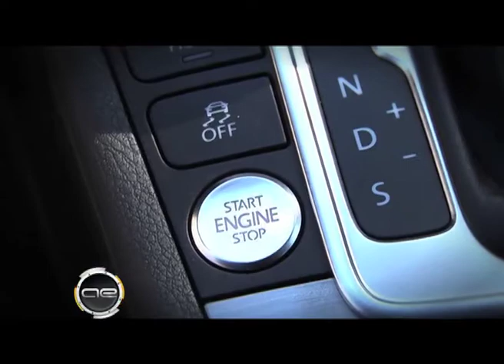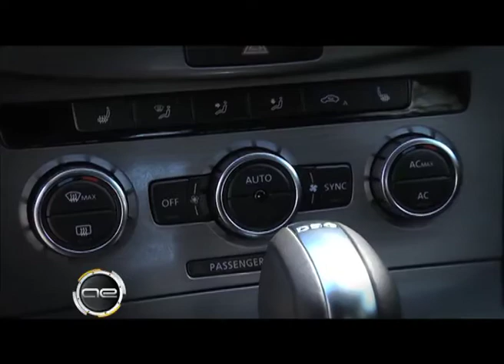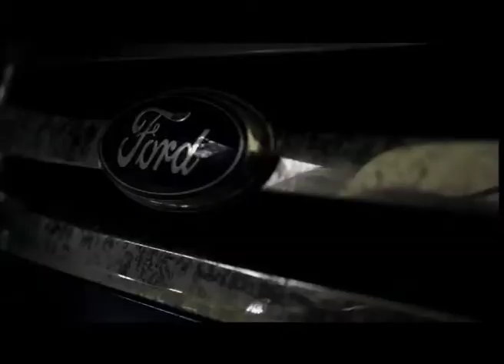AUTOS Y ESTILO - GUARDIANES EN E.E.T. Nº2 - MINI COUPE - PASSAT - P32B02.mov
Autos y Estilo - Guardianes de la Educación - Grupo PSA Peugeot Citroën Argentina - Donación vehículos a Escuela Técnica Nº2 Tres de Febrero - Alberto Sileoni Ministro de Educación de la Nación - Hernán Trossero - Director de Relaciones Externas y Comunicación PSA - Miguel Lavrencic - Director E.E.T. Nº2 - Test Drive Mini Coupé Cooper S - Volkswagen Passat -